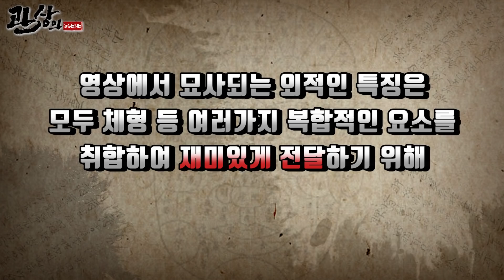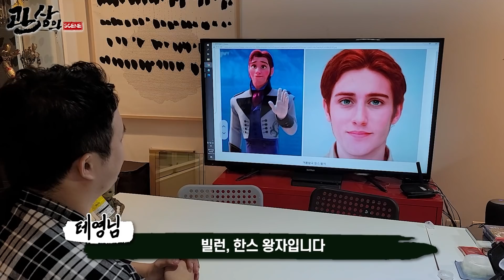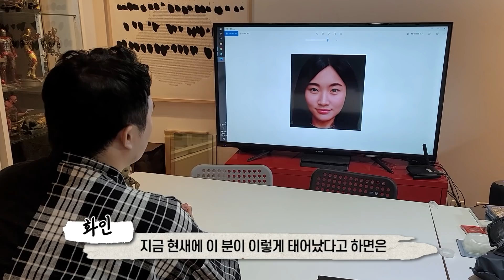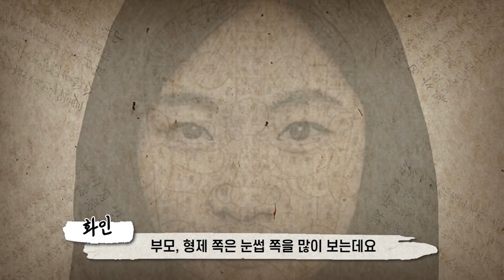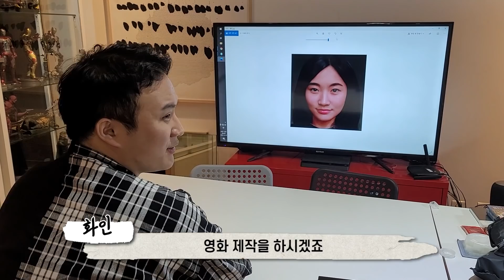AI가 만든 디즈니 공주들의 실사화, 관상으로 알아봤습니다. [관상의 신 3부 (완)]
먼 과거부터 내려오는 통계학이라고도 할 수 있는 '관상'
이를 영화 속 캐릭터들에게 적용하면 어떻게 될까요?
실제 관상가님을 모셨습니다!

관상의 신 마지막 화!